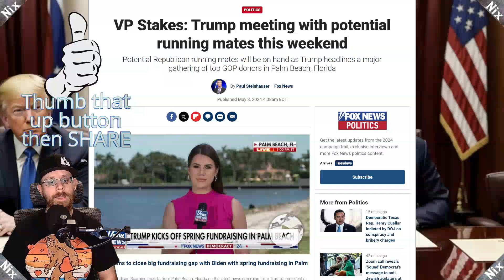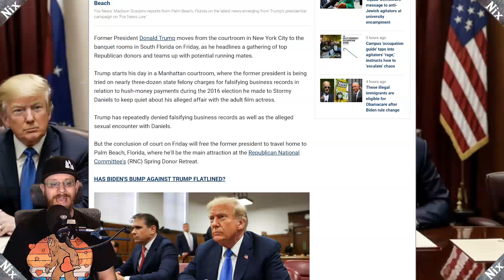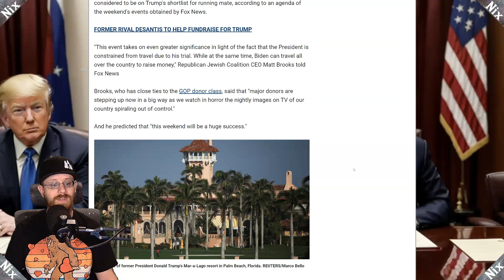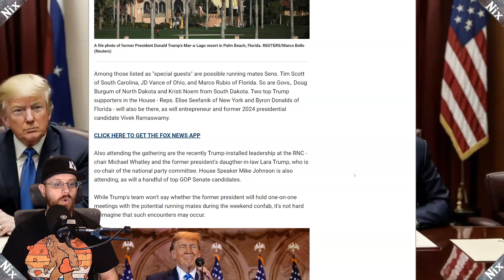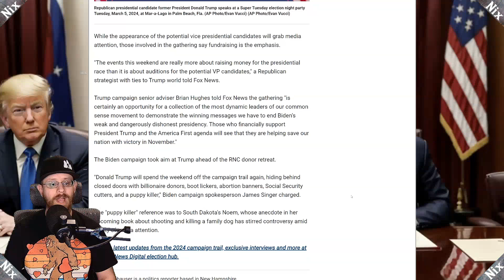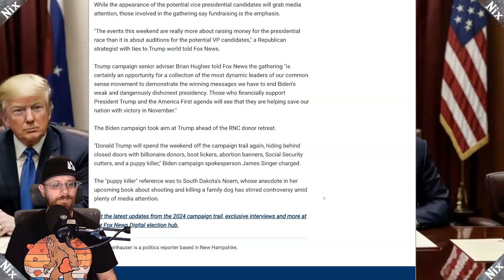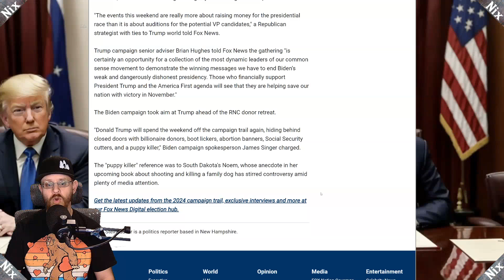Trump will meet potential VP picks this weekend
As long as he doesn't pick deep state Tim Scott we should be ok.